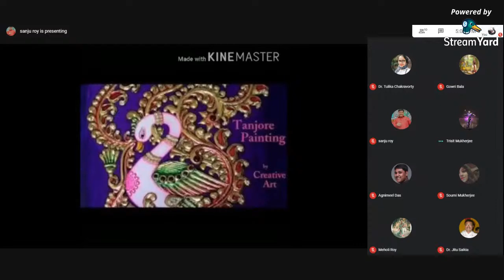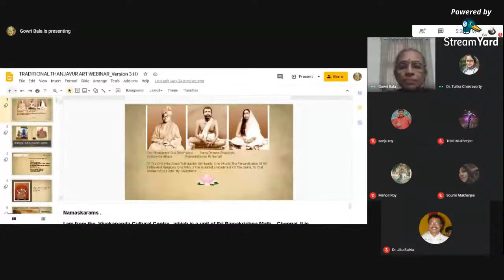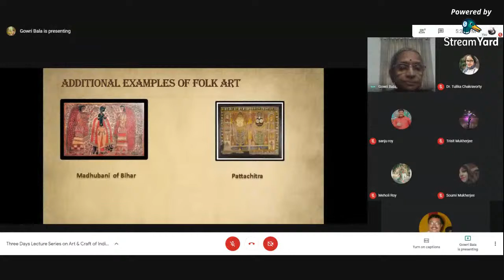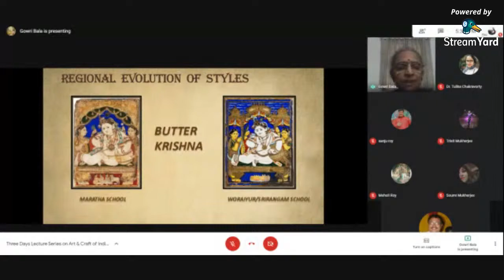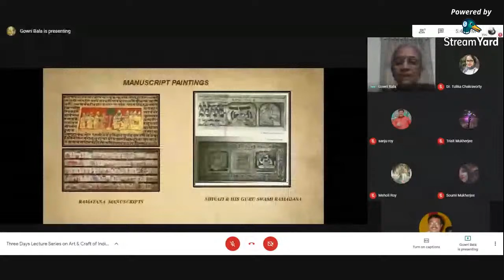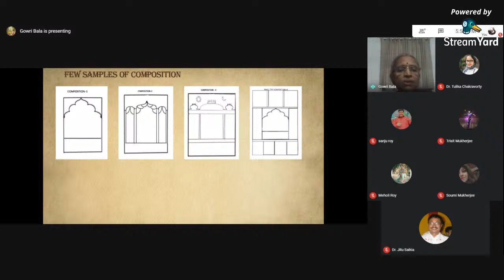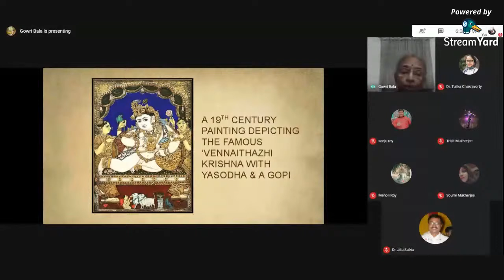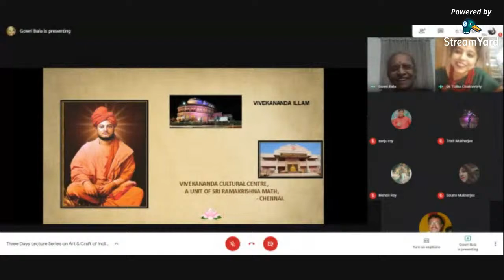Three Days Lecture Series on Art & Craft of India, NSS Kolkata Golden Jubilee Lecture Series XI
Organised by
National Service Scheme (NSS) Unit
BANGABASI MORNING COLLEGE
Kolkata, West Benga